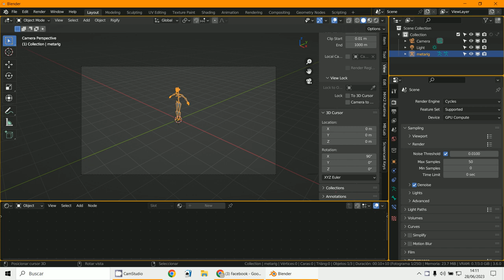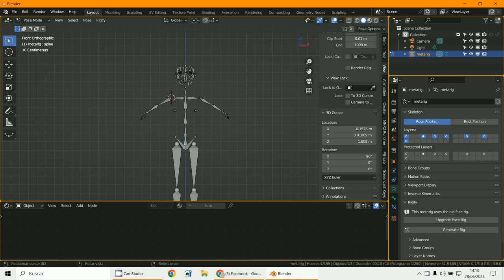Rigify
3D Blender 3.6
Armature